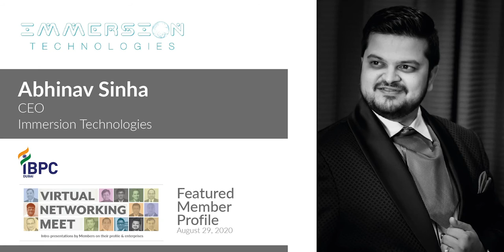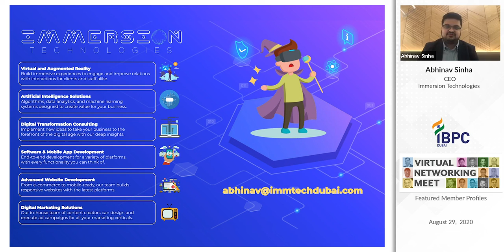Featured Member Profile - Abhinav Sinha, Immersion Technologies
Featured Member Profile of Mr Abhinav Sinha, CEO,
Immersion Technologies

Profile featured at the Virtual Networking Meeting - Edition II on August 29, 2020